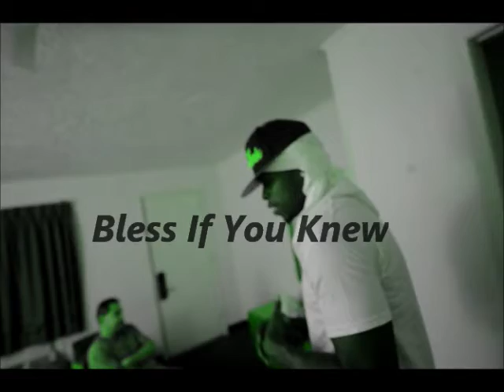Bless If You Knew U.F.O. ENT.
this is on sum knowlege in my world. but only if you reall knew. ufo in this beoch!